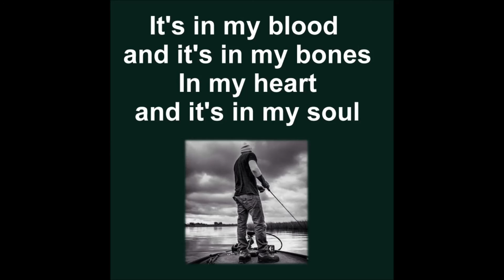Bass Fishing - It's in MY Blood - Tribute Video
Song by: Black Stone Cherry